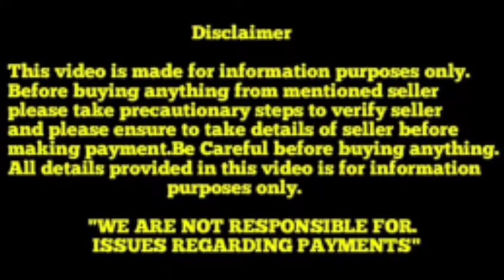German shepherd Adult Dog for sale in Telugu||8499998292